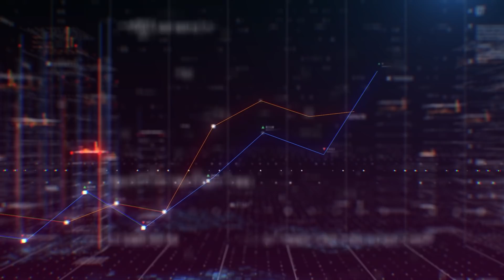La Miglior Partita di Caruana del 2020